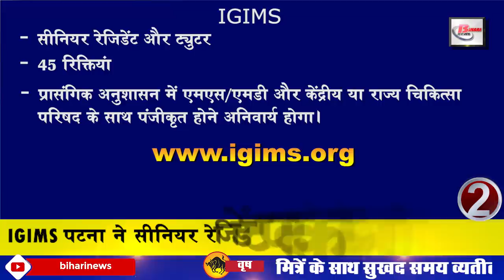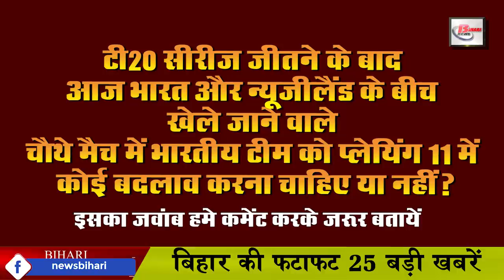Daily Bihar today news of all Bihar districts Video in Hindi.Get Latest news of patna & Madhubani.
1. SaraswatiPuja celebrated with great enthusiasm in Bihar
2. igimsPatna vacancies for the post of Senior Resident
3. Bihar student JDU released the list of district heads
4. Letter written by Deputy Chief Minister for expansion of banking service
5. Appointments will be made soon on the post of constables
6. The three-day Buddhistfestival will conclude today
7. The process of application for Bihar Bed BiharCETwill start from February 1
8. Bhagalpur Junction will now be seen in a new avatar
9. Hema Malini arrives in Bihar for Buddhist festival
10. Chief Minister NitishKumar congratulated the people of the state on the occasion of Saraswati Puja
11. Daroga candidates will take to the streets on February 4
12. Important guidelines issued by Bihar government for all government schools
13. SharjeelImam accepts his mistake
14. Bihar government ready to deal with Corona
15. Now let us know about this famous personality of Bihar
16. You will get to see a lot in Rajgir Son Bhandar
17. Consolation giving Nitish from JDU to RJD leader
18. BJP appreciates the decision to remove PrashantKishor from JDU
20. RJD invites Prashant Kishor to join party
21. Giriraj Singh remarks about Sharjeel Imam
22. The women who passed the ASI PT exam met Tejashwi Yadav
23. Fourth T20 today between India and New Zealand.
24. Ajay Devgan Maidan first look of the film came out
25. Now let's know about some home remedies
26. PatnaMetro work speed will increase